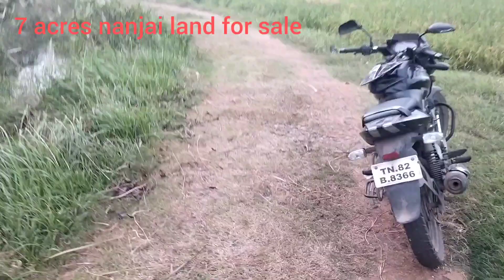agricultural land for sale,call me 6374920652,9790159616.